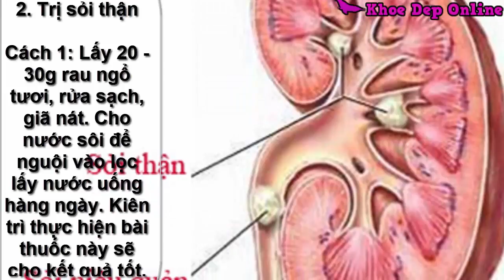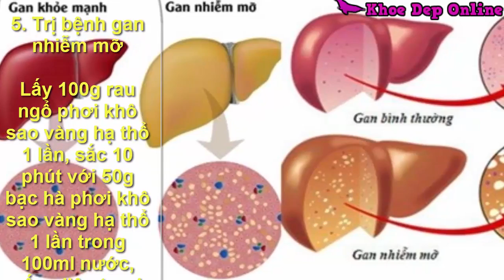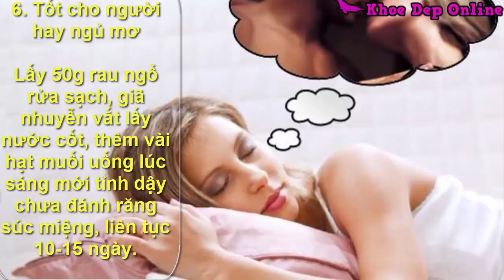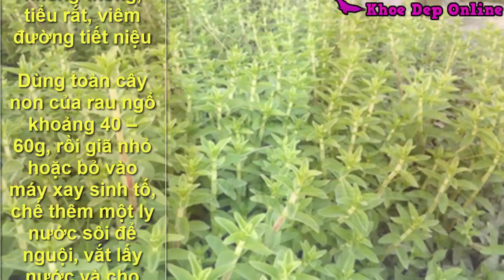Bị 14 Bệnh Này Chỉ Cần Ăn Rau Ngổ Là Khỏi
Bị 14 Bệnh Này Chỉ Cần Ăn Rau Ngổ Là Khỏi. Ngoài là nguyên liệu để chế biến các món ăn thì rau ngổ còn được biết đến như một tiên dược có công dụng chữa bách bệnh.

- Chỉ Nhai 2 Lần Thứ Này Trong 3 Phút Răng Trắng Bóng Như Bọc Sứ Cao Răng Lâu Năm Tróc Từng Mảng.
-Biết Được Những Tác Dụng Tuyệt Vời Này Bạn Sẽ Chạy Mua Ngay Chanh Dây Pha Nước Uống.